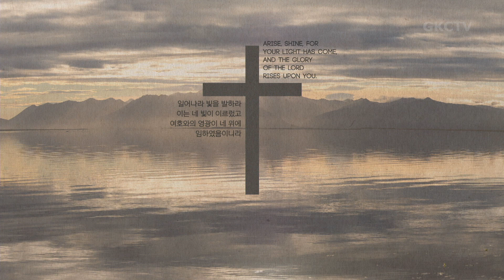[은혜한인교회] 일천번제 특별새벽기도 091021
" 기도하기를 쉬는 죄를 범치 말라 "
• 사무엘상 11-12장, 요한복음 1:35-51
• 김대규 목사

GRACEMI.com | GKCTV.com